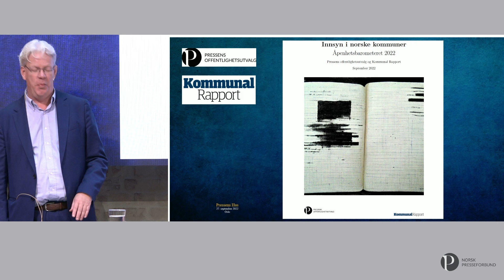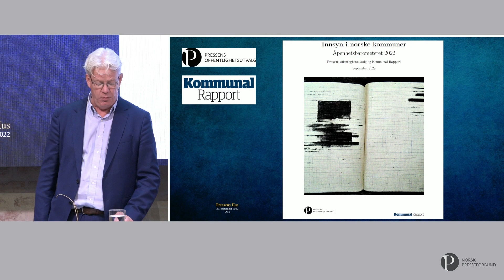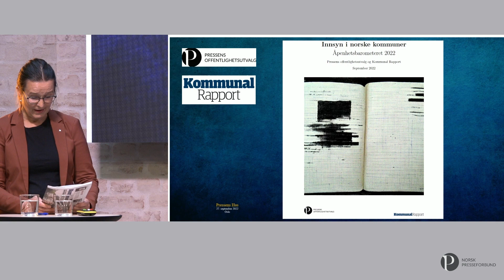6 Innledning til Åpenhetsbarometeret 2022 ved Tron Strand og Britt Sofie Hestvik